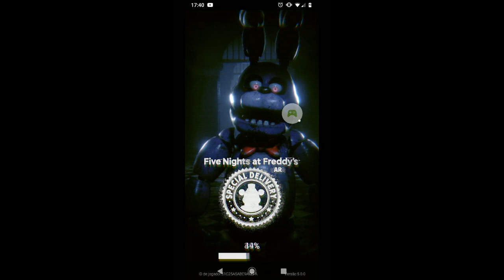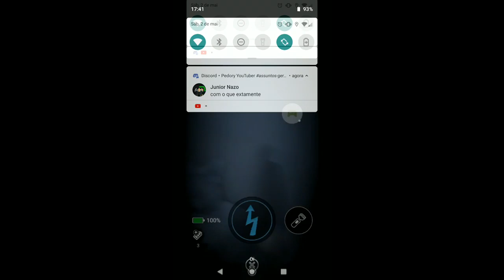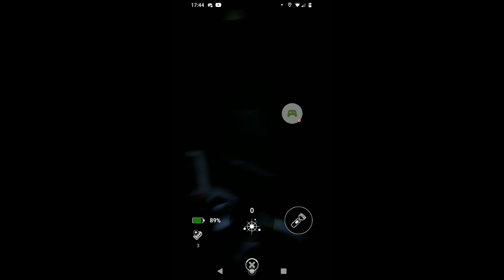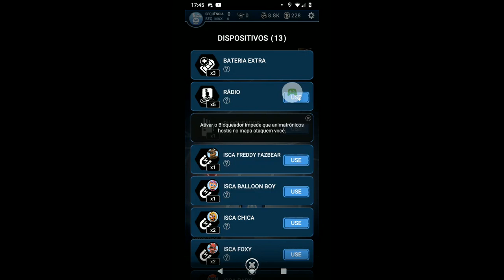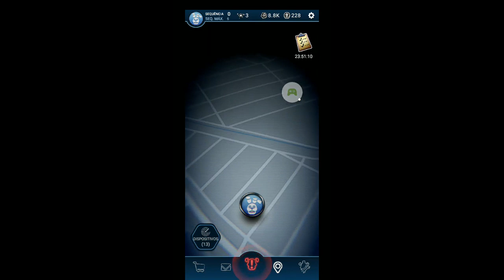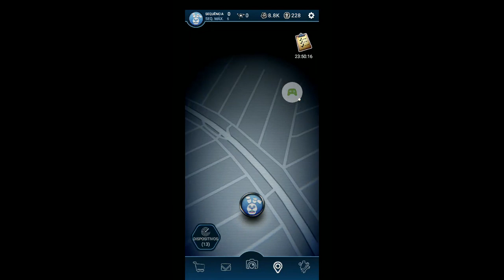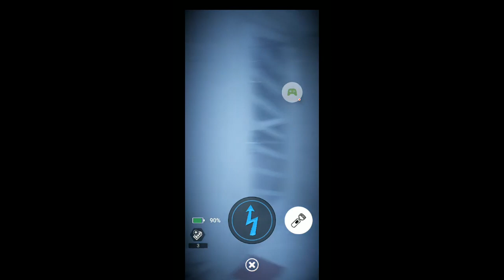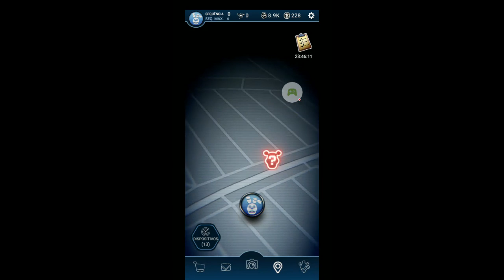CAPTURANDO O FOXY?! - FNAF AR #01 (Five Nights At Freddy's Special Delivery)